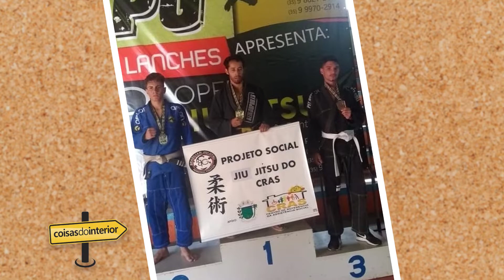Destaque - Coisas do Interior - 24/05